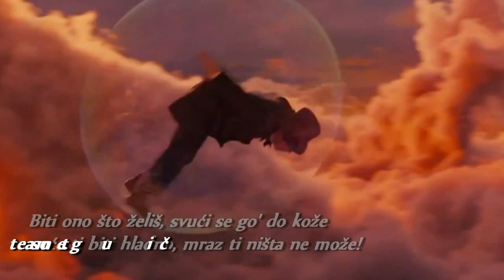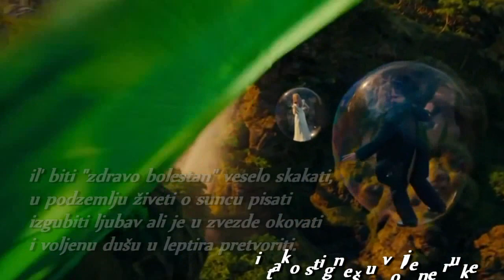U svetu pesme i stiha- Jelena Stanišić (int. Grozdana Spajić)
instrumental: The Tourist Soundtrack - Elise Offers a Ride
scene: Oz the Great and Powerful
U pesmi se sve može!
Pesma je volšebno stvaranje svega što voliš!
Čišćenje duše od svega što te muči.
Biti ono što želiš, svući se go' do kože
neće ti biti hladno, mraz ti ništa ne može!
Pahulje su obično poljupci voljenog bića,
pod vodom ćeš videti i kita i detlića,
u cvet se pretvoriš bez po' muke
i tako stigneš u voljene ruke,
il' biti "zdravo bolestan" veselo skakati,
u podzemlju živeti o suncu pisati
izgubiti ljubav ali je u zvezde okovati
i voljenu dušu u leptira pretvoriti.

Da,
možeš sve biti samo se ne smeš probuditi!
I ako ti se desi da se probudiš
pokušaj ponovo zaspati!